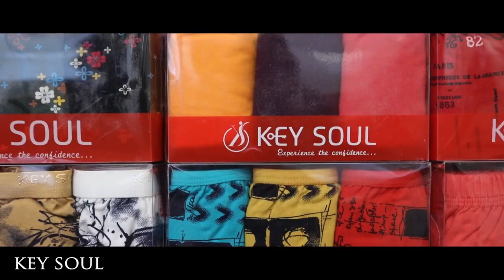എണ്ണ കുടിച്ചു തുടങ്ങിയ BUSINESS ഇപ്പോൾ ജീവിതത്തോട് ചേർത്തു നിർത്തുന്നു